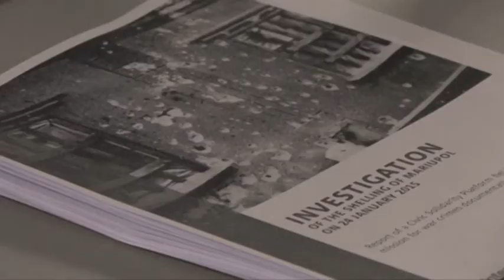Osce of Ukraine Crisis: 60 OSCE member states met in Vienna to discuss the crisis in Ukraine